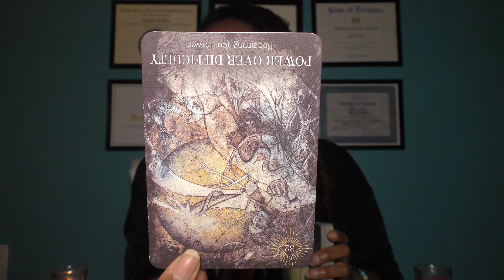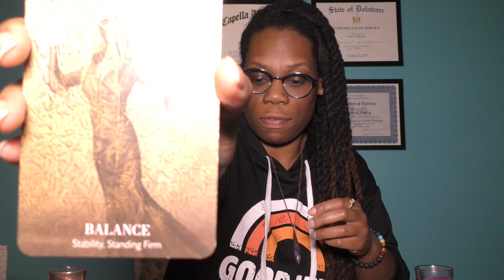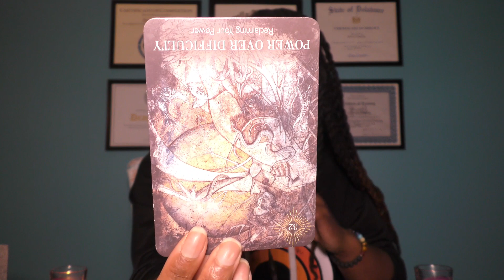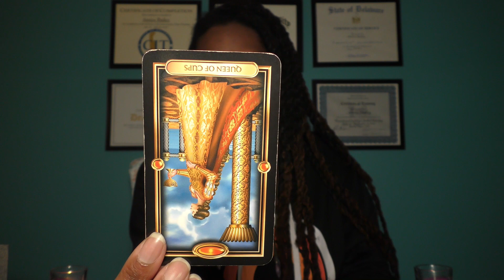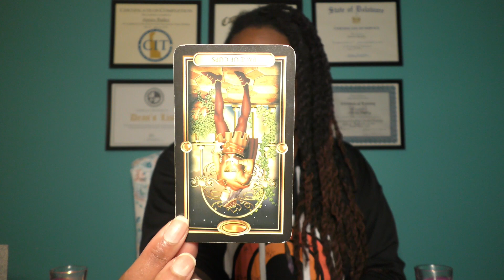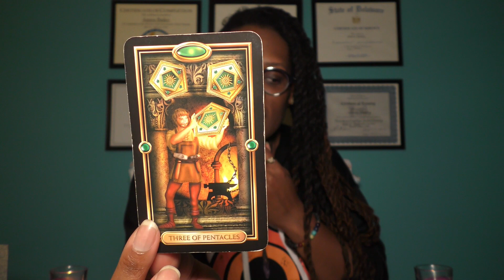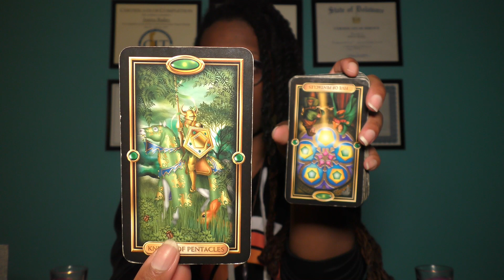♏️SCORPIO//REFLECTING ON YOUR LESSONS🕵‍♂️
🎃🎃🎃OCTOBER SALE👻👻👻
SALE thru the month of October
🎃🎃🎃OCTOBER SALE👻👻👻

Much love,
-Amira